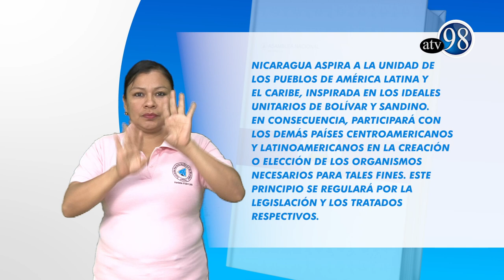ARTÍCULO 9 CONSTITUCIÓN POLÍTICA EN SEÑAS